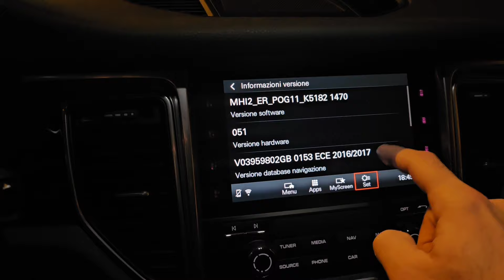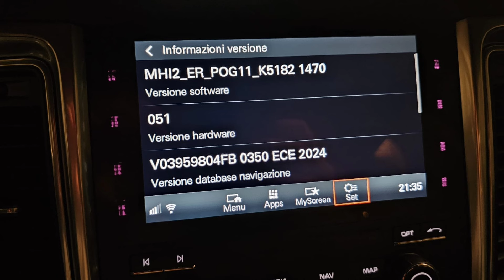Porsche Macan S 2017 3.0 TDI 250cv Android Auto + Apple CarPlay + Mappe + Velox + Video in Movimento